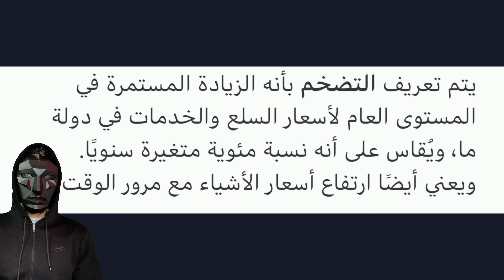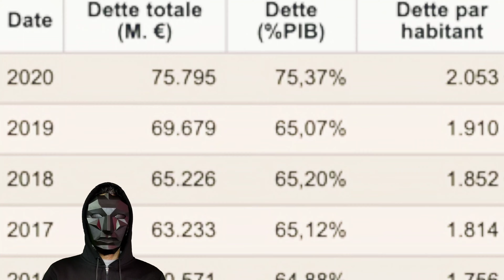أبسط طريقة لفهم ارتفاع الأسعار في المغرب و بصفة عامة على جميع الدول